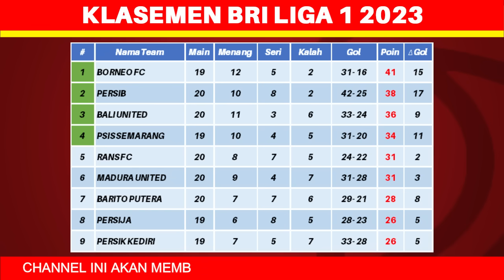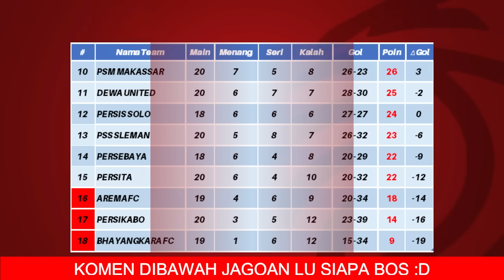Jadwal BRI Liga 1 2023 Pekan ke 21 - Persib vs PSM - Persija vs Persita - Live Indosiar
Jadwal BRI Liga 1 2023 Pekan ke 21 - Persib vs PSM - Persija vs Persita - Klasemen BRI Liga 1 2023 Terbaru Hari Ini - Live Indosiar

rans nusantara fc vs persebaya

persik vs dewa united
barito putera vs borneo fc

psis vs pss
persikabo vs bhayangkara fc
persija vs persita

bali united vs arema fc
persib vs psm

persis solo vs madura united